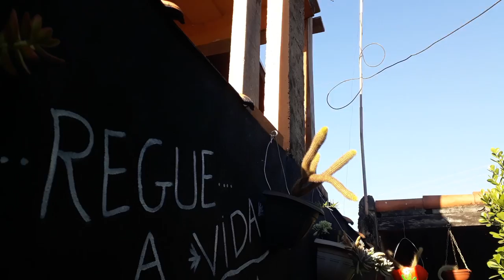Como Regar Plantas no Alto"/ Regador Ecológico com Garrafa Pet, Reciclagem..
no vídeo de hoje eu apresento o meu regador ecológico usando garrafa pet,
é uma ótima opção para regar plantas que ficam no alto, espero que vocês gostem e
adote essa idéia é uma forma de reciclar...